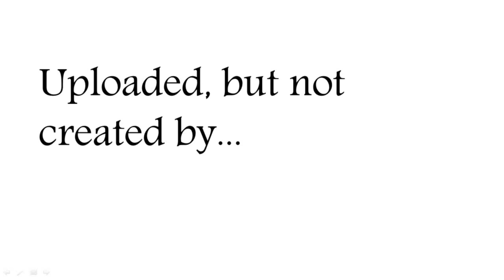One Piece - Movies ⇄ | AMV ヾ(⌐■_■)ノ♪ - Watch Me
Relax and Enjoy this awesome " One Piece " fighting Anime Music Video!
  It's been painstakingly made from the best moments in​ " one piece " anime movies...

If you're a true One Piece fan, you might want to know about these:

 1. Zoro's mesmerizing Yubashiri Katana replica...

 2. Zoro's battle ready Sandai Kitetsu katana replica...

 3. Zoro's relaxing Wado Ichimonji katana replica

             ( btw, sorry for the bad quality...)

  made from:
    1. One Piece anime
    2. One Piece Film: Strong World
    3. One Piece Film: Z

Song  ☛  The Phantoms - Watch Me

(☞ﾟヮﾟ)☞ ☜(ﾟヮﾟ☜)

Now that you remembered, enjoyed or found out about One Piece movies best fights and moments with this amv, I want to remind you...

 I'm not the creator of this One Piece Movies best moments and best fights AMV. I'm simply the person who uploaded it. So of course, I take no credit.

This is the link to the Youtube channel which unloaded this One Piece best moments and One Piece Best Fights Animated Music Video made from one piece movies before me:

bye-bye